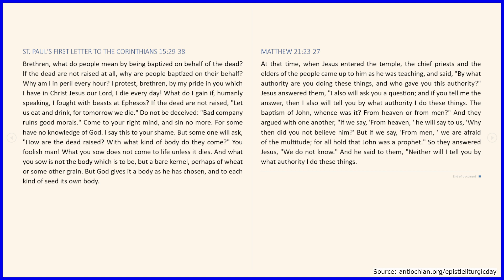2023-08-08: Daily Orthodox Christian Scripture Reading - 1 Cor 15:29-38, & Matthew 21:23-27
Daily Orthodox Christian Scripture Reading for the Tenth Week after Pentecost:

ST. PAUL'S FIRST LETTER TO THE CORINTHIANS 15:29-38

MATTHEW 21:23-27